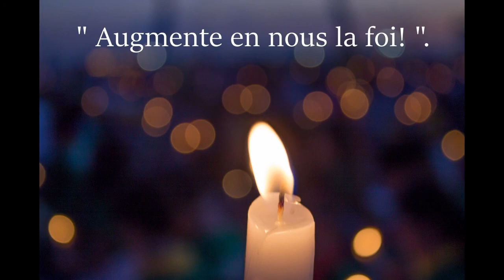XXVII Dimanche TO 02 octobre 22